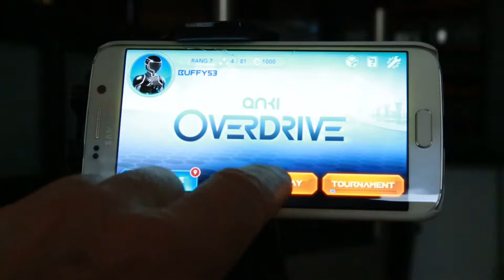Anki Overdrive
Anki Overdrive Autorennbahn, Bernd zu Klampen, Apen, aperwerderfan,